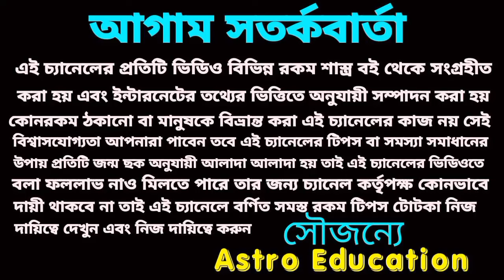চন্দ্রগ্রহণে এই চারটি রাশি লটারিতে মহা কোটিপতি!